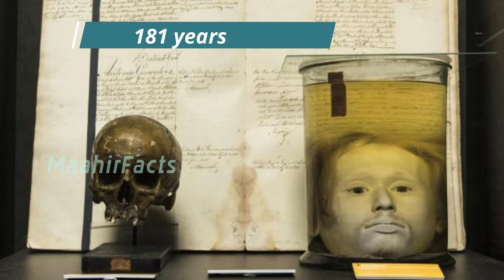Why a Serial Killer's head preserved from past 181 Years ?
Hello guys,